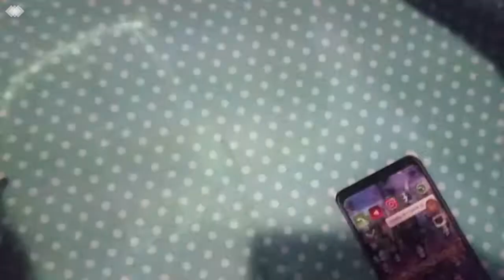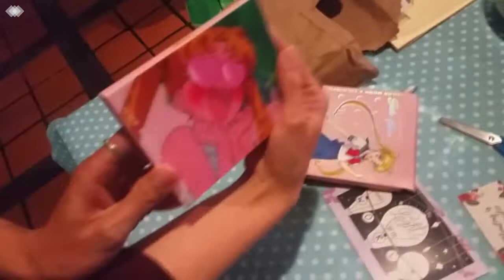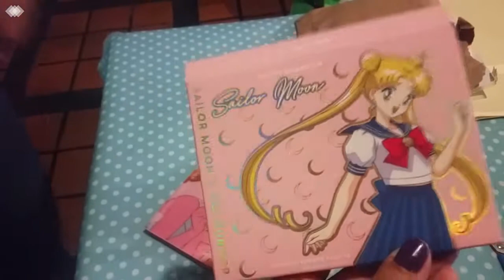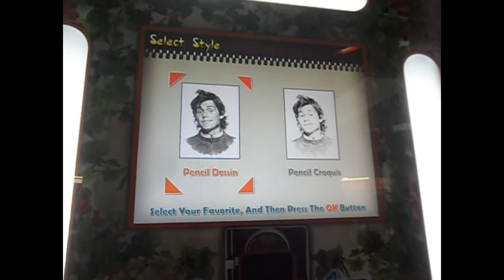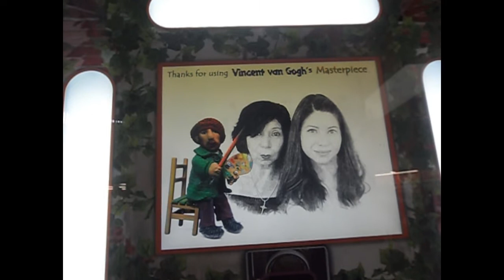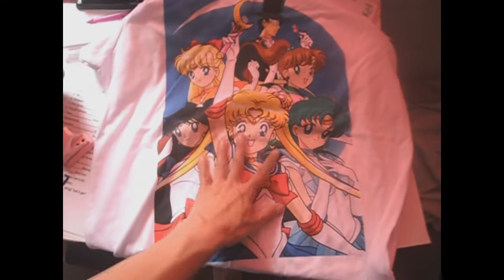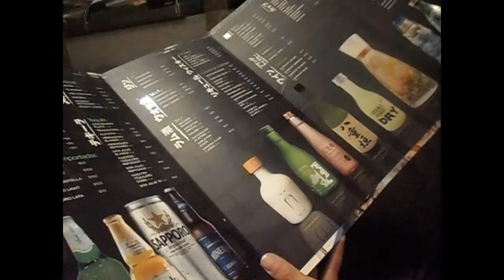Sailor Moon eyeshadows!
Colourpop came up with a collaboration with my all time favorite, Sailor Moon. I was super excited when my package arrived.
Also, some out & about shots before this week's lockdown. I'm kinda want to make a "lonckdown diaries" thing... would you like that? Let me know!!